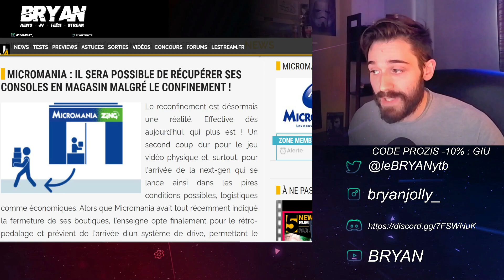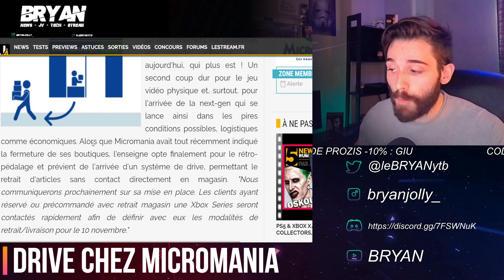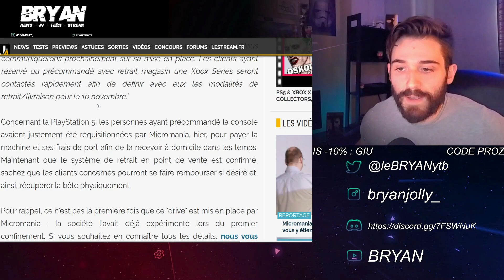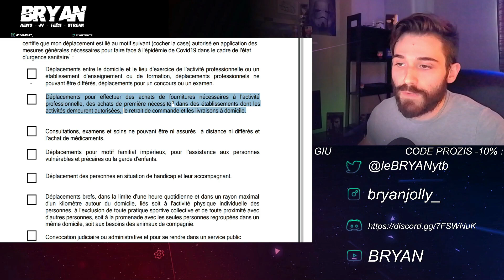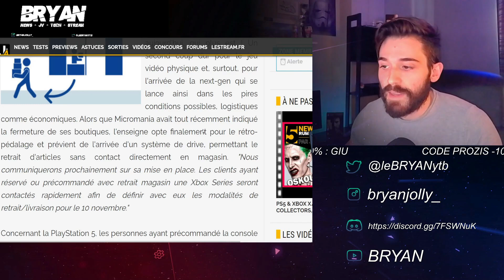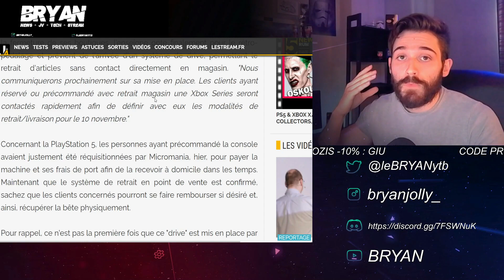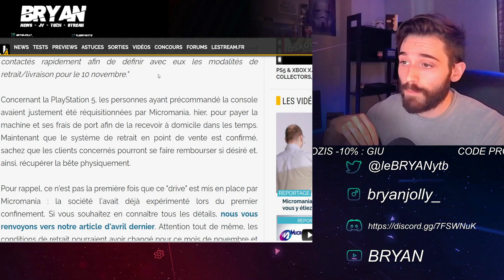PS5 ET XBOX : RETRAIT EN MAGASIN DES PRÉCOMMANDES AUTORISÉ ?